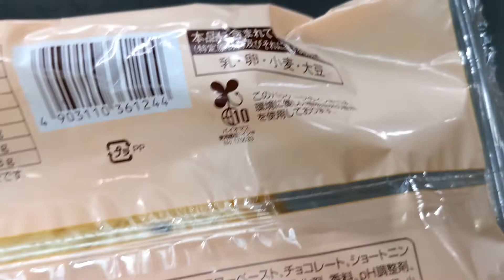ファミリーマート 近鉄布施駅3階大阪線ホーム店 さん(もっち歩き(チョコ ) 購入)